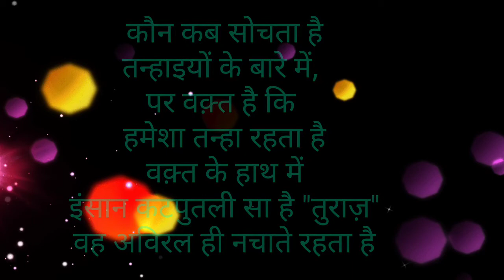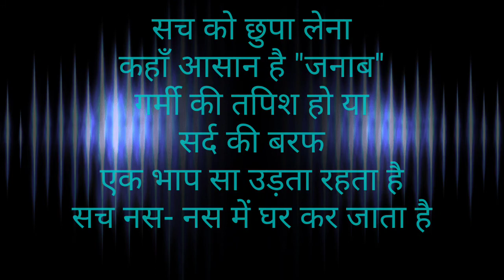turaaz ki Shayari-16, सबसे अच्छी शायरी,Broken heart, Sad Shayari, प्यार की ताकत हकीकत, शायरी- शायरी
motivational shayari

शायरी ही शायरी, सब प्रकार की शायरी,

Life's every type of Shayari.

Broken heart💔shayari, Sad😢 Shayari, Romantic❤ Shayari,

Heart touching Shayari, emotional Shayari😭 and Humerus Shayari,.

Mood changing Shayari, Fun & shayari.

Motivational Shayari, Inspirational Shayari, Positive vibes dene wali shayari

Josh or umang bhar dene wali shayari, Stress😖 Buster shayari

दिल टूट गया तो दवा है शायरी,

Shayari hi shayari❤

We always ❤Love the art of Rahat Indori sahab, गुलज़ार साहब, शाहिर लुधियानवी, and all other famous Writers, Poet, Shayar etc.

Our aim to give Confidence, Love,

Motivation, Peace of Mind to people through Shayari and Flute Music to get out from stress, anxiety, broken hearts sad back.

Thanks🌹🌹❤❤ 🙏🙏